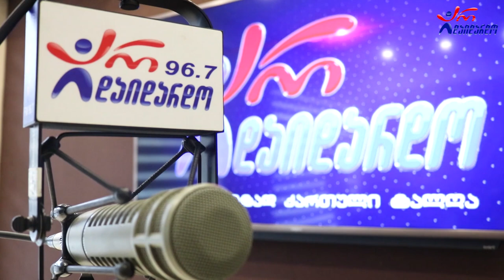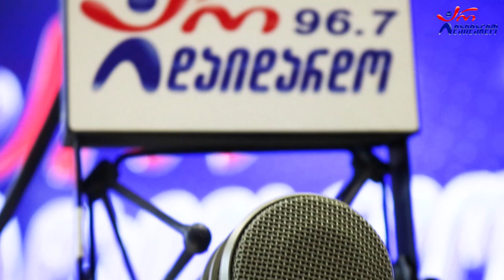ბაჩო რამიშვილი. გადაცემა "რადიო დუეტი". 11.03.2022. ვიდეო კოლაჟი / Bacho Ramishvili. "Radio Dueti"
2022 წ.  11 მარტი
☛ პარასკევი - 17:00. გადაცემა "რადიო დუეტი თაკოსთან ერთად". სტუმრად ბაჩო რამიშვილი. ვიდეო კოლაჟი